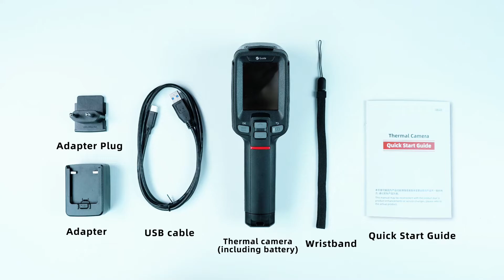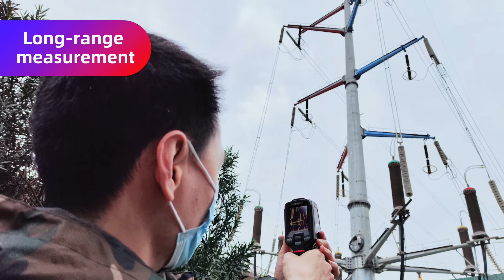Guide PC230 Tool-like thermal camera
Featuring one-button autofocus and the longer measurement distance,
PC 230 can be used under more scenes with 256x192 IR Detector and
2M pixels for visible light. Utilizing the New SharpIR composite image
enhancement technology, it can provide you with detailed infrared
thermal imaging and dual-light fusion images to help you find potential
faults more quickly.